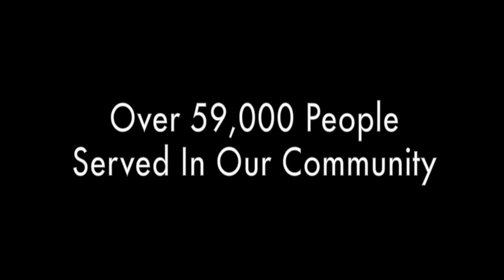2015 United Way of NWGA - JT Finley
Hear from JT Finley, United Way of NWGA Campaign Chair, who shares about how Education, Basic Needs, and Health are improved in Northwest Georgia through United Way.